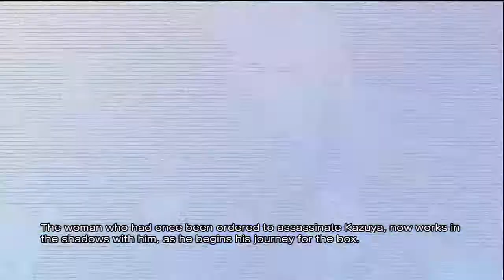Street Fighter x Tekken Arcade Mode - Kazuya & Nina (Part 1/2)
I was expecting Kazuya and Nina to be just as bad as Asuka and Lili since I have little experience with them as well but this turned out to be one of my shortest recordings yet.  Maybe that means Kazuya needs a nerf?  Eh I dunno I saw the early tier lists and Kazuya isn't much of a threat by their list